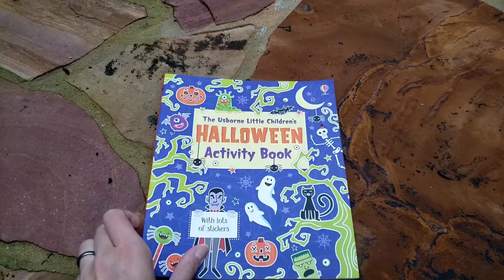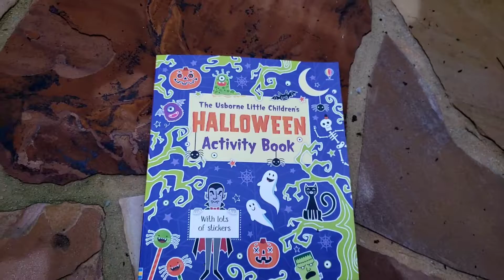Usborne Little Children's Halloween Activity Book 🎃